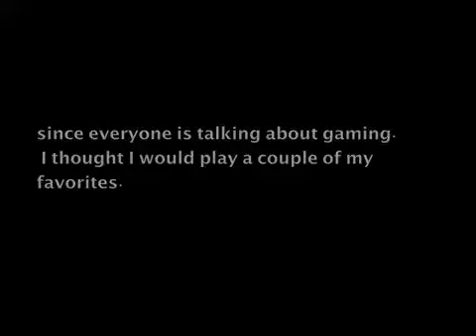Gaming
since everyone was talking about gaming, I thought why not play a couple.